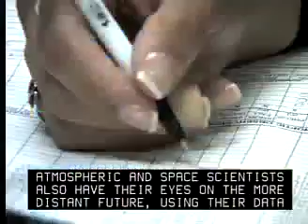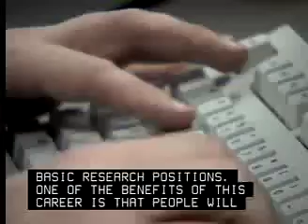Atmospheric and Space Scientists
Investigate atmospheric phenomena and interpret meteorological data, gathered by surface and air stations, satellites, and radar to prepare reports and forecasts for public and other uses. Includes weather analysts and forecasters whose functions require the detailed knowledge of meteorology.